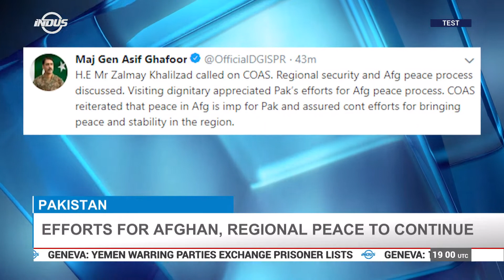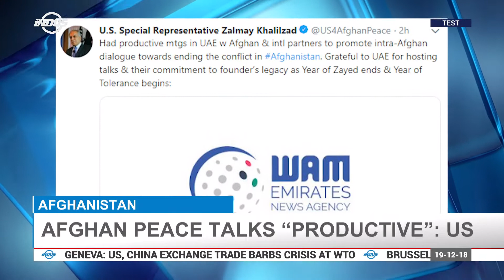Indus News Headlines | 19:00 UTC | 18 Dec 2018